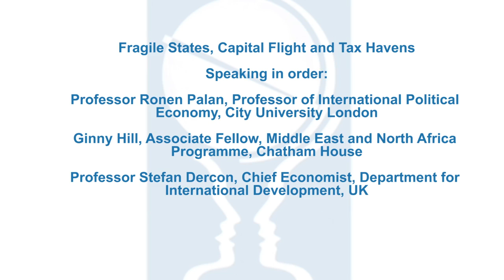Fragile States, Capital Flight and Tax Havens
Building on the findings of the Chatham House Report 'Yemen: Corruption, Capital Flight and Global Drivers of Conflict', the panel discussed the structural problems inherent within the global financial system and the impact this has on fragile states' development, drawing on Yemen as a case study. Event info